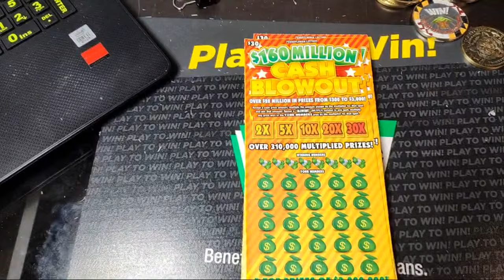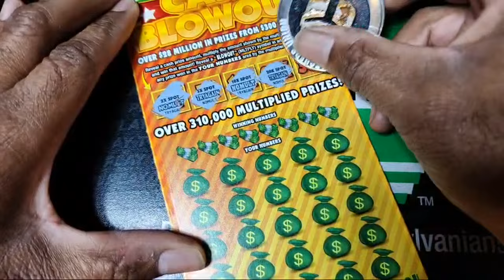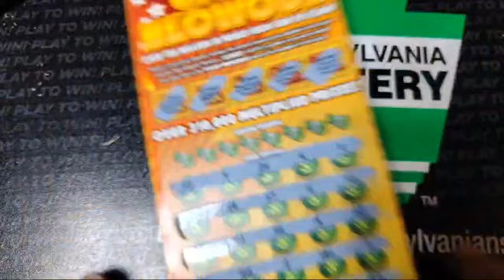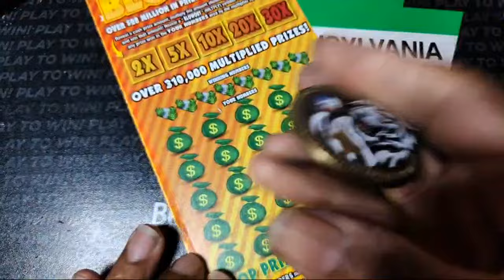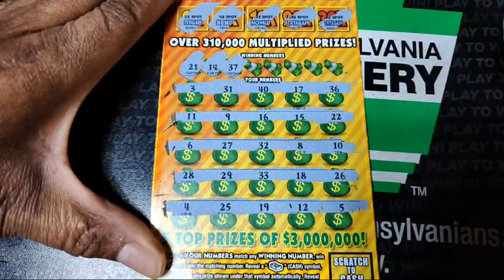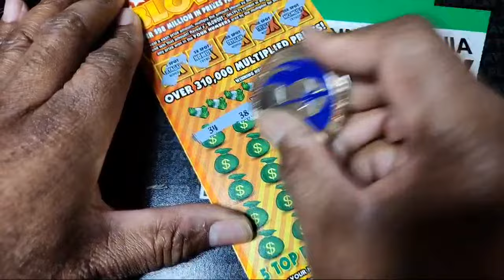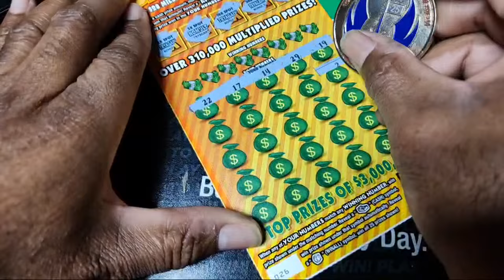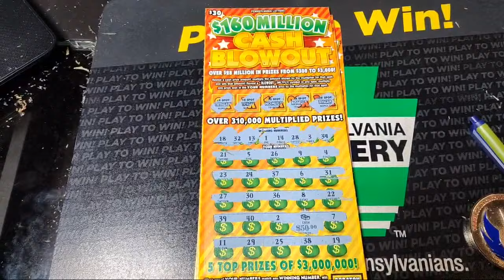$900 IN LOTTERY SCRATCH OFF TICKETS! LET'S GOOOO